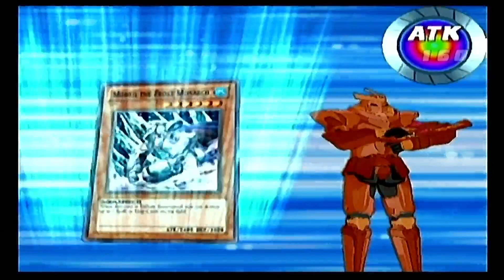Yu-Gi-Oh! 5D's Duel Transer Part 11: Ushi Oni Master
Bolt Tanner is here with his Ushi Oni monster and I can't wait to defeat it.